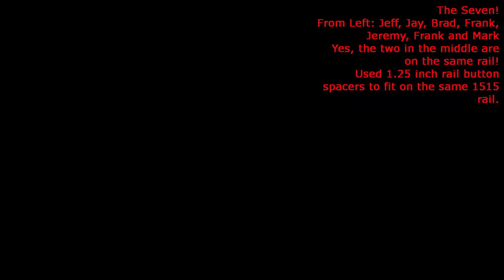Michigan Team-1 Launch 2024-10-19 at Alkay Airport LOC IV Drag Race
Drag race:
Use LOC IV kit
Use any motor, but go to 1,500 ft